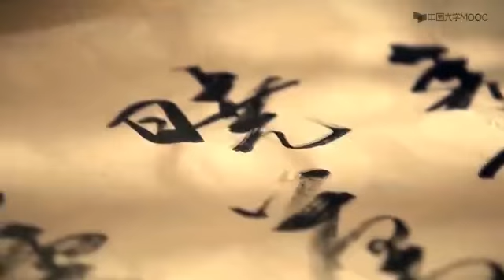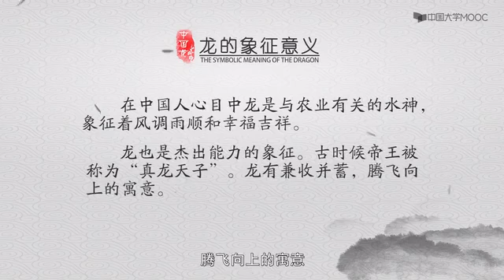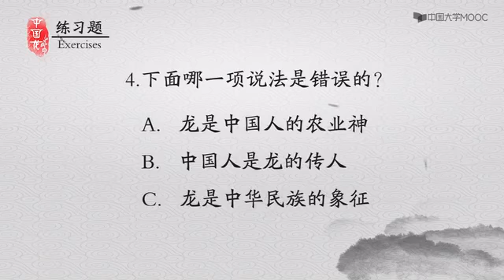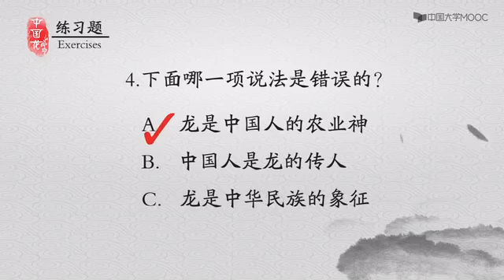【公开课】走进中国传统文化（全41集） 7 2龙的象征意义